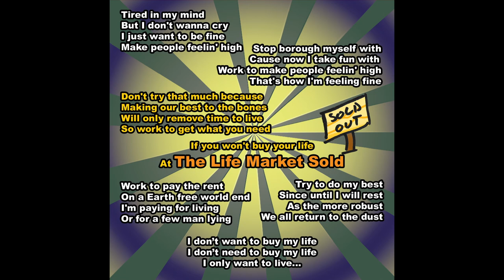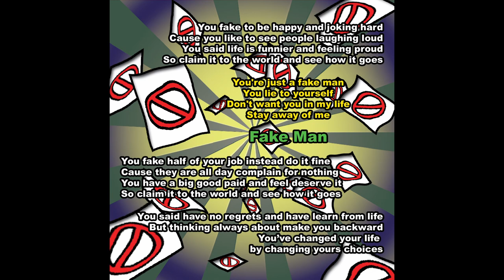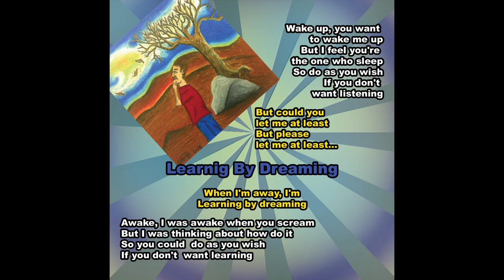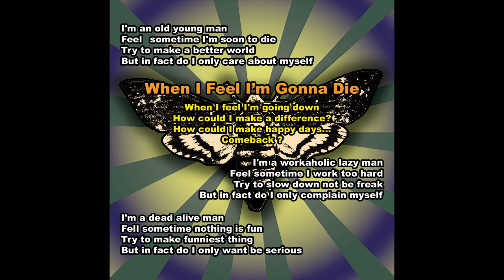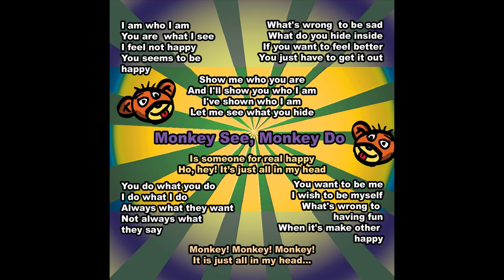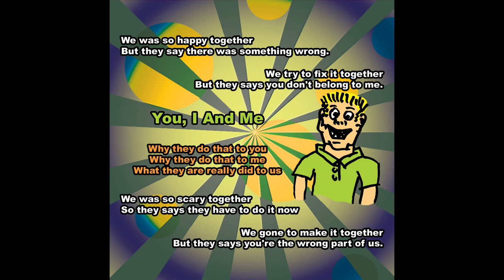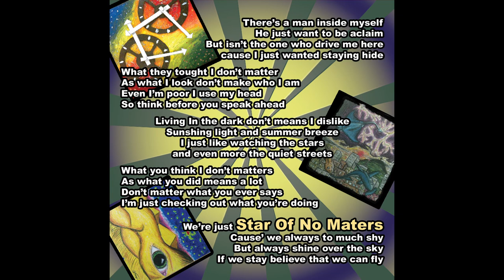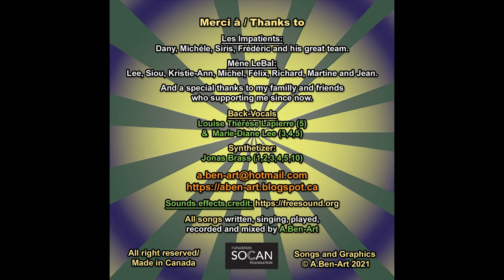A Fight For Happiness -by A.Ben-Art (FULL ALBUM)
The full album "A Fight For Happiness" by A.Ben-Art, including the flyer covers and lyrics of the 12 songs + "Spice n' Space (Instrumental)" as bonus track. Have a great listening!

00:00 - The Life Market Sold
02:52 - Help Me To Help You
06:00 - Fake Man
09:10 - Learning By Dreaming
13:57 - Love Is In My Mind
16:28 - When I Feel I'm Gonna Die
20:51 - Pandemic OF Love
23:55 - Monkey See, Monkey Do
26:56 - Searching For The Truth
29:55 - You I And Me
33:51 - A Fight For Happiness
37:06 - Star Of No Maters
40:50 - Spice N' Space (Instrumental)

You have liked it?